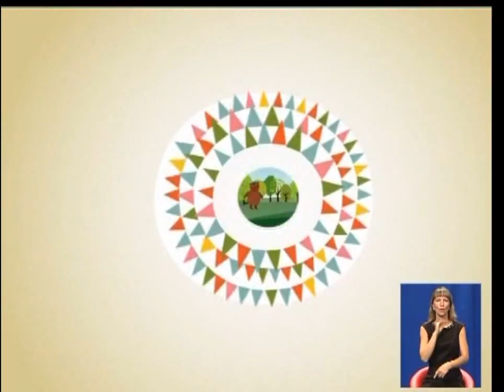2.10 Чудесный канал с Валерией